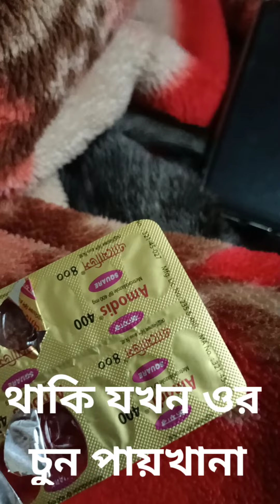শালিক পাখি কেন চুন পায়খানা করে 😱😱😱😱